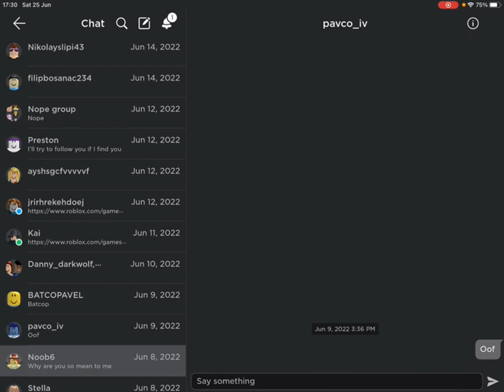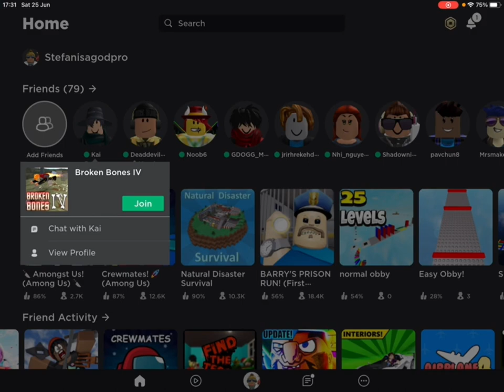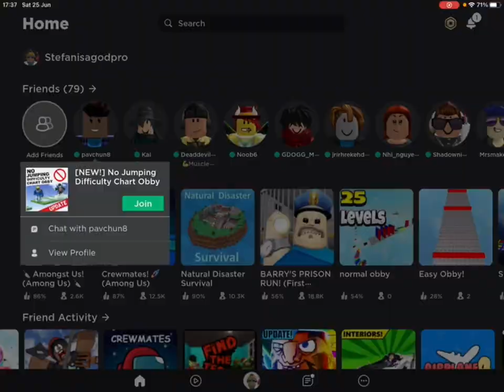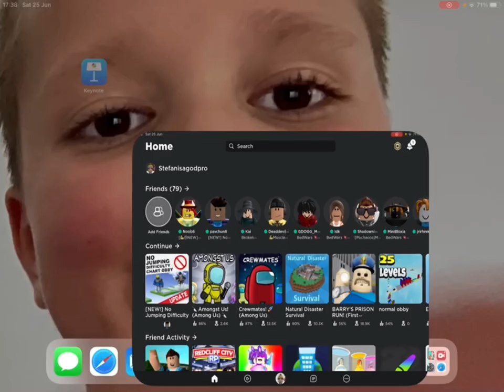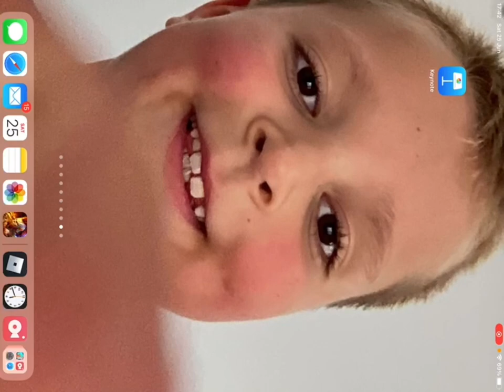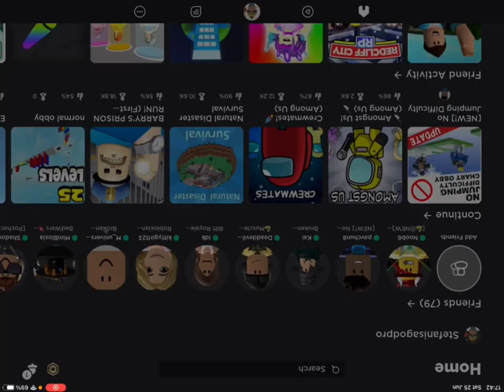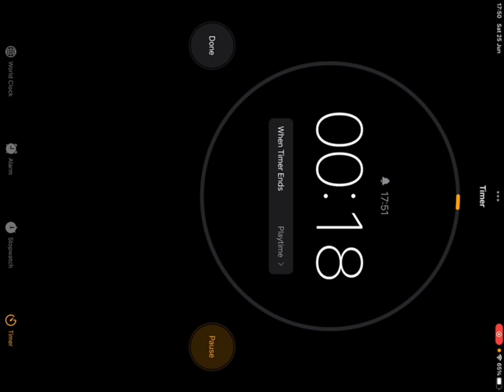My first video with my best friend Pavel